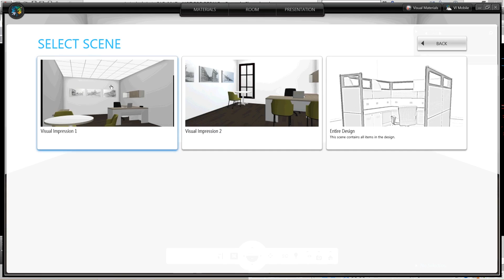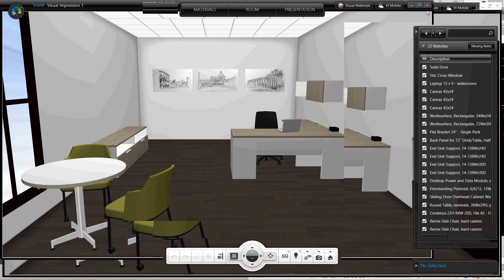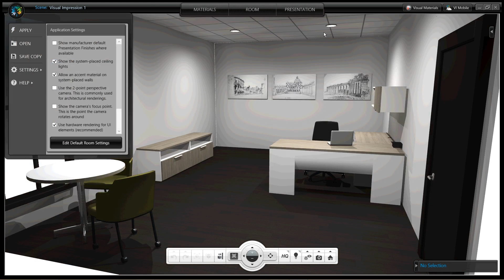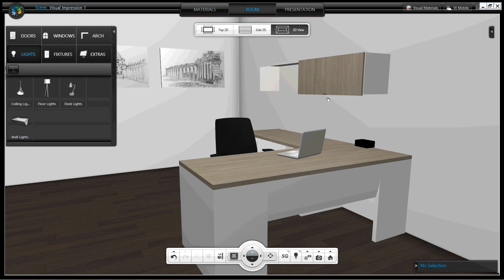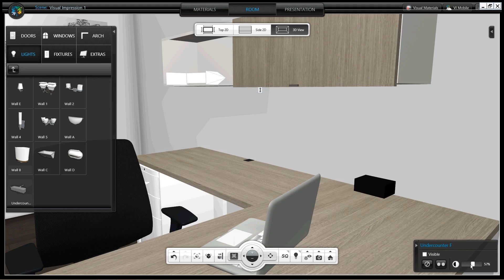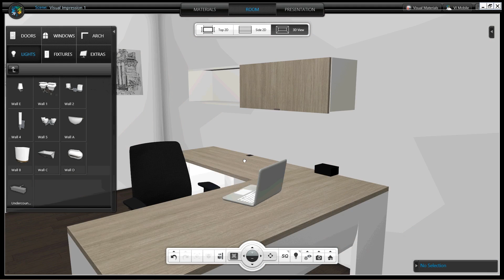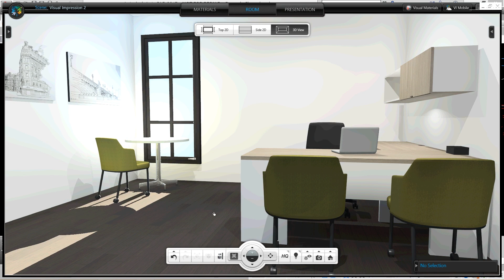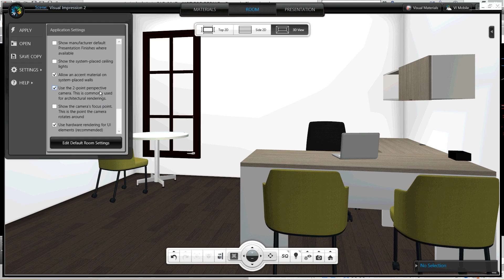How Did They DoThat? Great Lighting and 2-Point Perspective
Join Vanessa DeKoekkoek as she shows you how our 2020 Inspiration Awards for Office Designers contest winners made their office scenes look fantastic!

In this video, she'll discuss how great lighting and 2-point perspective can help make your office renderings look more realistic.